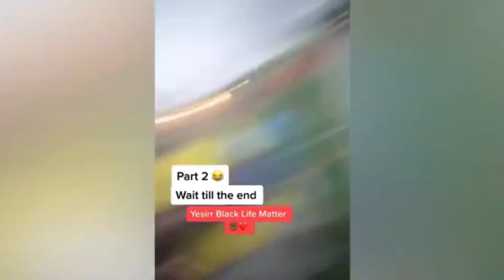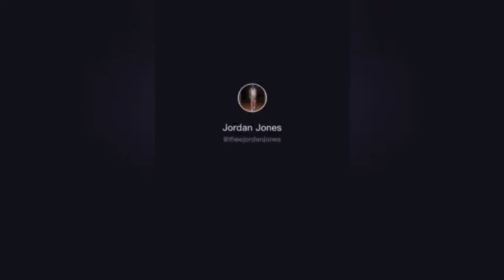Don’t Leave Me Challenge TIKTOK (funniest Challenge Ever)